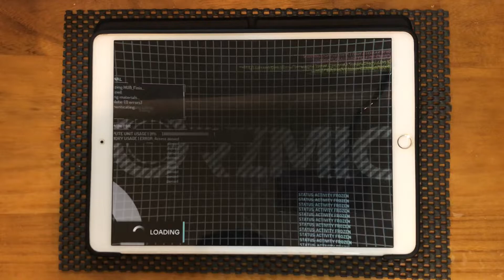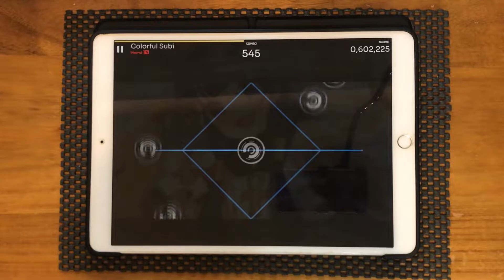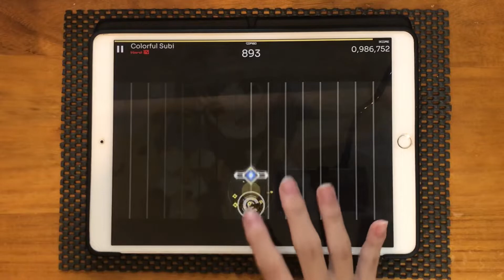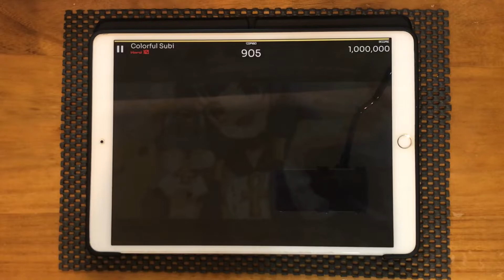[Orzmic] Colorful Subi【HARD/Lv.10】PERFECT DECRYPTION !!!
第一次玩還以為又要有縱連了
:(；ﾞﾟ'ωﾟ'):